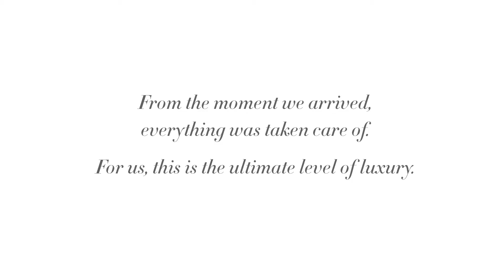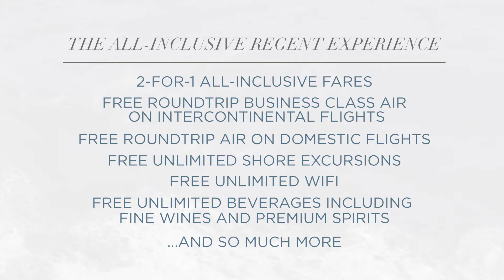Regent Seven Sea Cruises